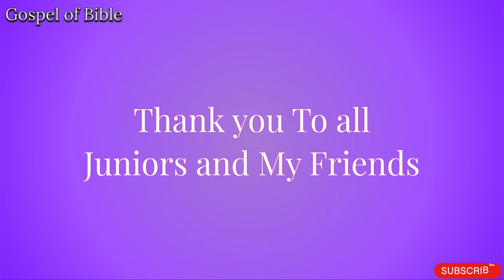Vignan’s Christmas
Celebrate Christmas at Vignan Institute of Information Technology Duvvada.